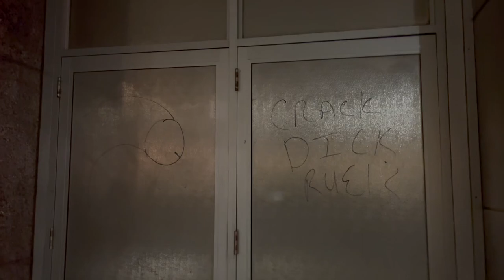korean corndogs, union rooftop, & late nights